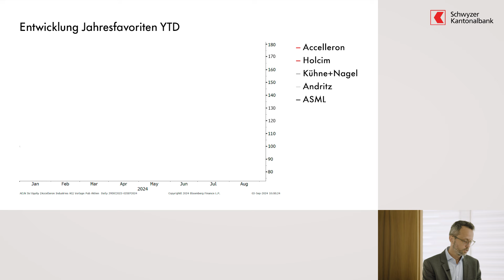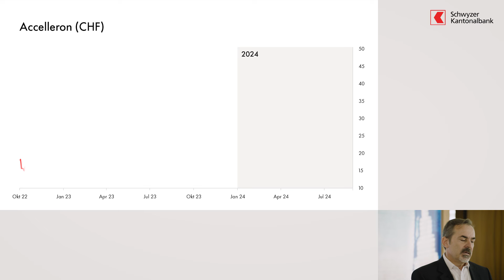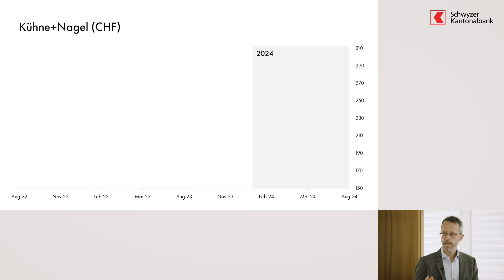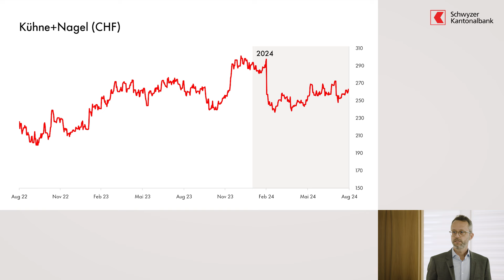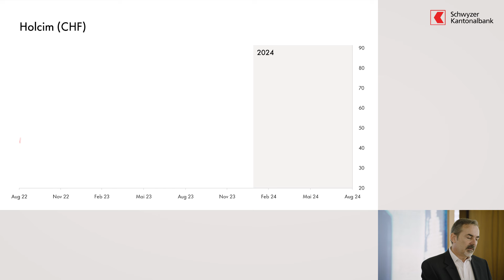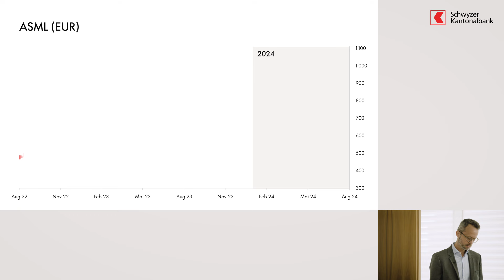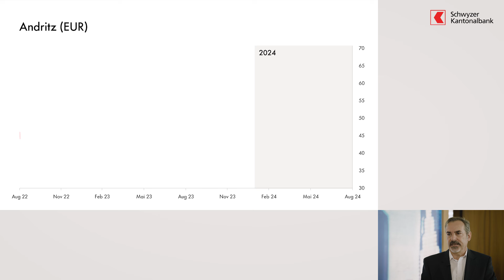Market-News September 2024: Aktienfavoriten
Die Mehrheit unserer Anlage-Empfehlungen haben die Erwartungen erfüllt oder gar übertroffen. Wie sehen die weiteren Perspektiven aus? Welche Spuren haben die jüngsten Turbulenzen an der Börse hinterlassen? Unsere beiden Investment Advisors Markus Schmid und Marco Botta beantworten diese Fragen im Interview mit Adrian Heer, Leiter Private Banking Pfäffikon.

Allgemeiner Überblick 01:00
Aktienfavoriten 2024
- Swisscom / Anheuser-Busch (Alternativszenario) 01:51
- Accelleron 02:16
- Kühne+Nagel  03:21
- Holcim 05:10
- ASML 07:07
- Andritz 09:23